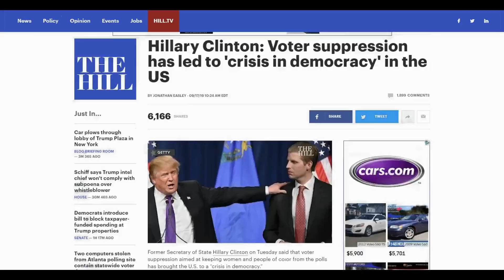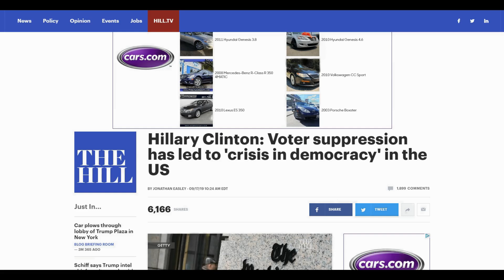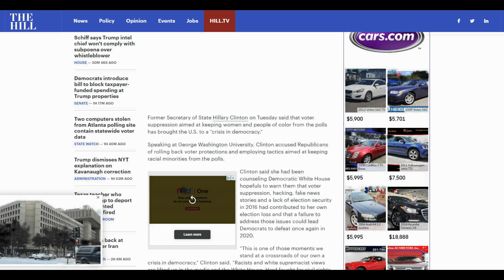She is Baaaaaccckkkkk and Full Of BS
purposes and we are merely speaking on events in today's society. All views expressed on this channel are not the thoughts and actions of the owner of this Channel BOBTV